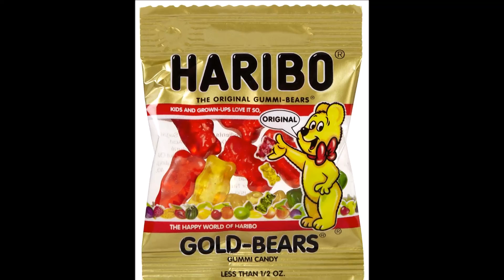Its Sweet Toys Candy Challenge Winner Opens Tolls and Disney Blind Bags